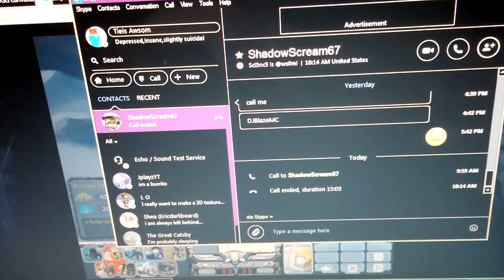SKYPE CRASHED? - Stick Empires w/ ShadowScream67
If you guys want me elsewhere, here you go!
Steam:Looking4Books
ROBLOX:noobluver123
Xbox:daddyandz
Minecraft:daddyandz

Fight me if you dare!
Name:TieisAwsom
Number:252